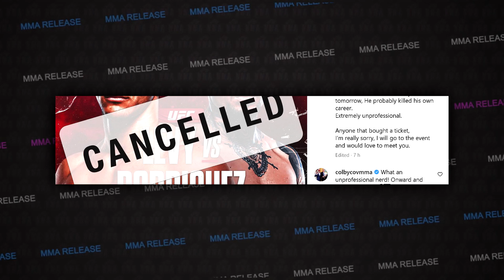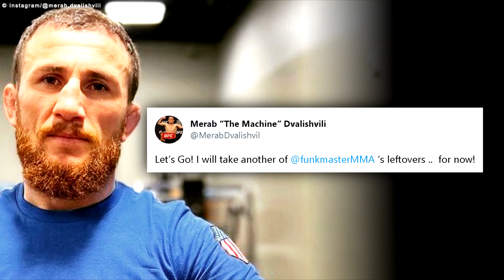Dana White CANCELS FIGHT! Paddy Pimblett responds to Matt Frevola & more news | MMA NEWS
👍 Please LIKE if you enjoyed this video.